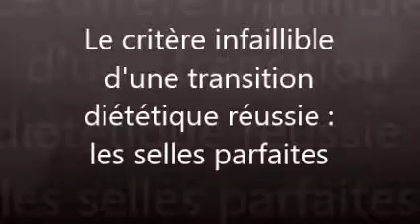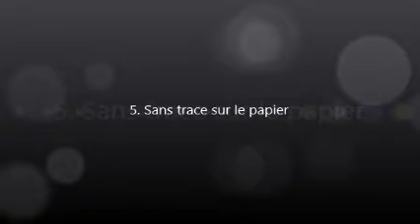Le critère infaillible des selles parfaites, Jerome Ravenet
Définition d'un nouvel outil complémentaire pour le diagnostic énergétique en MTC, pour évaluer l'efficacité d'une transition diététique ou simplement appréhender son niveau général de santé : les 6 paramètres des selles parfaites. Information accompagnée d'un début d'explication.
Si vous satisfaites à ces 6 critères, vous allez bien!
Si vous ne les avez pas, reprenez le cours de MTC sur les selles afin d'identifier le syndrome sous-jacent, mais cette analyse fera plutôt l'objet d'un cours approfondi ou d'une autre vidéo.
Par Jerome Ravenet, diplômé MTC de l'Université de Shanghai, Médaillé d'honneur par le Général Wan Su Jian, haut responsable de la Croix Rouge Internationale à Pékin, coodinateur pédagogique de l'école de Médecine Chinoise et vie consciente Ynergy.
Aout 2017